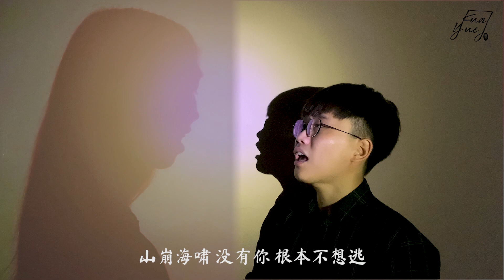【跨乐曲目翻唱 Kuayue Song Cover 《光年之外 Light Years Away》】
“缘分让我们相遇乱世以外 命运却要我们在危难中相爱。”

浩瀚的宇宙中，渺小的彼此能相遇，即是缘分，亦是命运。

“Fate let us meet in a decent time, yet destiny made us fall in love when it turns indecent.”

We who are insignificant in an infinite universe are able to meet each other. That is the definition of fate.

曲目 Song: 光年之外 Light Years Away
原唱 Artist: 邓紫棋 G.E.M
翻唱 Covered by: Neville Teh Yew Sheng & Wong Yee En
混音 Mixing: Alif Danial Wong
制作 Producer: Alif Danial Wong